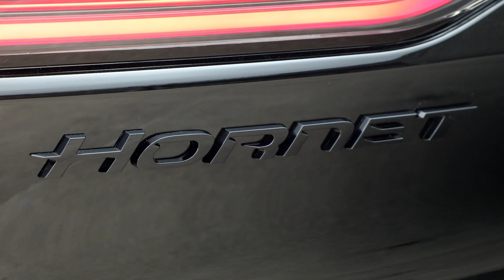All-new 2023 Dodge Hornet (GT/GLH) ICE & Hybrid | Powerful Compact Utility Vehicle | Motor Continent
All-new 2023 Dodge Hornet delivers best-in-class performance from two models in a multi-energy powertrain roster, with each featuring a dedicated powertrain and standard all-wheel drive..

- Dodge Hornet R/T plug-in hybrid electric vehicle (PHEV) — the first-ever electrified performance vehicle from Dodge — will be the most powerful utility vehicle in the segment with 285-plus horsepower and 383 lb.-ft. of torque, and offers more than 30 miles of all-electric range via a 15.5-kWh lithium-ion battery

- Dodge Hornet GT, fueled by the Hurricane4 engine, a 2.0-liter turbocharged inline four cylinder, debuts as the segment’s most powerful gas engine at 265-plus horsepower and 295 lb.-ft. of torque

- Dodge Hornet R/T – “Head of Hive” is electrified:

Class-exclusive, on-demand PowerShot feature for Hornet R/T PHEV supplies a burst of 25 additional horsepower, shaving a full second off the normal 0 to 60 mph time, to 6.1 seconds

Standard features on the R/T include 18-inch Graphite Grey wheels, Dodge-branded Brembo front fixed calipers, dual exhaust, steering-mounted paddle shifters and more

R/T offers Sport Mode and three hybrid driving modes: Hybrid, Electric and E-Save

Dodge Hornet GT – Industry’s quickest, fastest, most powerful utility vehicle under $30,000

Sport Mode offers sharper throttle, optimized upshifts, tighter steering and electronic limited slip differential to go from 0 to 60 mph in 6.5 seconds..

Integrating into the muscular lines of the bodyside are the matte black molded-in color lower cladding and valances. The Hornet R/T receives unique new Abyss painted lower cladding and rear valance with integrated dual exhaust ports. Headlamp signature lighting offers an unmistakable, focused down-the-road read for Hornet, with LED reflectors and an illuminated daytime running light (DRL) signature.

At the rear, the Hornet’s Dodge identity shines through. The taillamp extends the width of the vehicle and features a lighted red signature, as well as an illuminated Dodge Rhombi logo in the center — featured for the first time on a Dodge vehicle — identifying from a distance that it’s a Dodge. The illuminated taillamp and Rhombi logo, while standard on the Hornet, also serves as a subtle nod to the electrified performance of the Hornet R/T PHEV model.

The Hornet R/T rolls on standard 18-inch Graphite Grey alloy wheels (the GT features standard 17-inch Silver alloy wheels). A Blacktop package, available for both R/T and GT, brings to life an automotive version of a “murder Hornet” achieving a blacked-out look through:

18-inch Abyss alloy wheels
Gloss Black badging and mirror caps
Gloss Black painted day light opening (DLO) molding

The Dodge Hornet delivers a technologically advanced user experience, maintaining the Dodge driver-centric user feel through a best-in-class standard 12.3-inch digital cockpit cluster screen and standard 10.25-inch Uconnect 5 infotainment system central display. Combined, the Hornet offers 22.5 inches of in-vehicle display screen space.

Hornet also offers three levels of parking assistance with acoustic and visual warnings displayed on the 10.25-inch main screen. Standard features include four rear parking sensors along with a high-definition back-up camera with guidelines, with additional available parking assistance on the Tech Pack.

Level 2 autonomous driving, with new ADAS features that take safety and comfort to the next level, are optional with the Tech Pack, and include:

Intelligent Speed Assist w/Traffic Sign Recognition detects the speed limit and provides the driver a one-click option to adjust speeds

Driver Attention Assist detects signs of fatigue and alerts weary drivers with a visual and acoustic warning on the cluster

Intelligent Adaptive Cruise Control (IACC) maintains an appropriate speed and distance with functionality that supports stop and go traffic

Lateral Control/Lane Support system combines Lane Control and Traffic Jam Assist to keep the vehicle centered on the lane